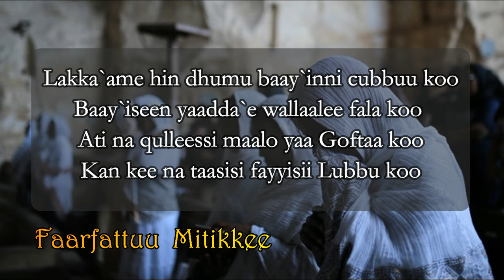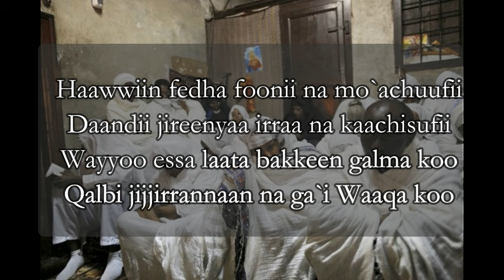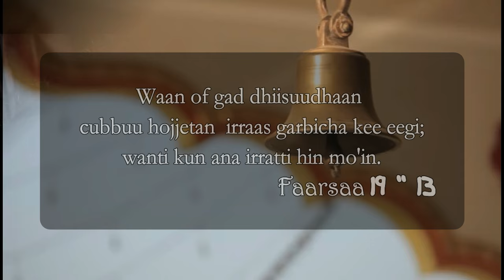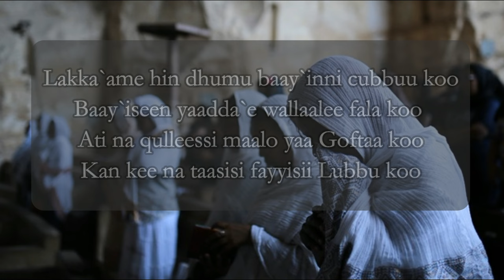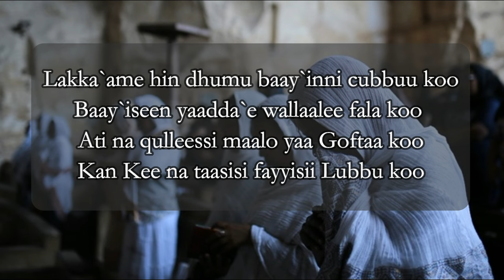Ethiopian Orthodox Mezmur Afaan Oromoo By Faarfattuu Mitikkee;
Faarfannaa Qalbii Jijjiirrannaa Isiniif Haa ta`u.